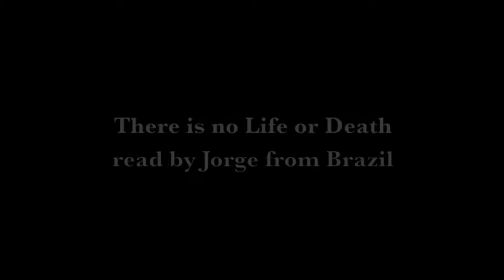There is no Life or Death, by Mina Loy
Mina Loy's poem, read  in front of what used to be the poet's NYC home in the 1940s, by Jorge from Brazil. It is now a car park, just around the corner of The New Museum.